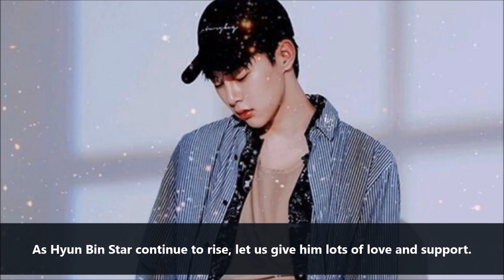Kwon Hyun Bin (Viini) - One of South Koreans Rising Star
Kwon Hyun Bin - born March 4, 1997) also known by his stage name Viini, is a South Korean model, singer-songwriter, rapper and actor. He is well known for his appearance in reality survival program Produce 101 Season 2 and debuting in former boy group JBJ.

Leave a Fun fact about Hyun Bin in the comment box below!